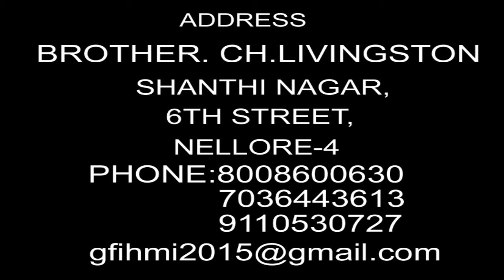HE MUST INCREASE EPISODE-205